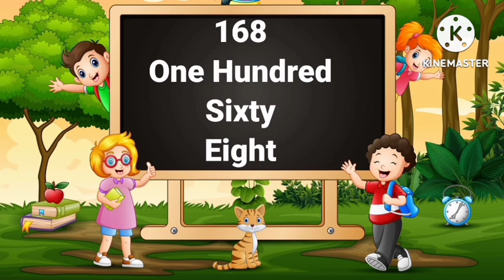Number Name/Number Names 161to170/counting 161to170/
Number Name/Number Names 161to170/counting 161to170/cardinal number 161to170

Number Name
counting
counting 161to170